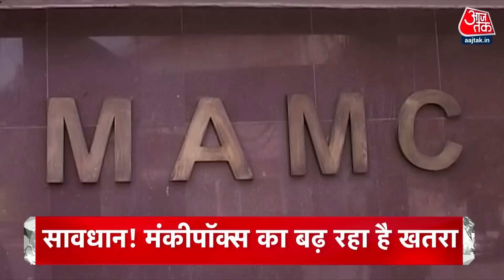Top Headlines Of The Day: Arpita Mukherjee|Smriti Irani | Hindi News |Breaking News |24 July 2022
नोटों की ढेरी मिलने के बाद गिरफ्तार अर्पिता (Arpita Mukherjee) से ED करेगी सवाल जवाब,अदालत ने दिया एक दिन की रिमांड-कुछ और लोगों पर भी गिर सकती है गाज

ममता (Mamta) के मंत्री के अस्पताल में भर्ती होने पर भी कोर्ट में उठा सवाल,ED का आरोप-पार्था के इशारे के नाचता है हॉस्पीटल-अदालत ने पूछा क्या कल किया जा सकता है हाजिर

बेटी पर आरोपो को लेकर स्मृति ईरानी (Smriti Irani) ने कांग्रेस (Congress) पर किया कानूनी एक्शन,जयराम रमेश और पवन खेड़ा को भेजा नोटिस

दिल्ली  (Delhi) में मंकी पॉक्स (Monkeypox) का पहला मरीज मिलने से दहशत, विदेशी दौरे का कोई कनेक्शन नहीं होने से बढी चिंंता. मौलाना आजाद मेडिकल कॉलेज में जारी इलाज

LAC पर फिर चीन की चालबाजी,सरहदी इलाको में फिर दिखा चीन एयरक्रॉफ्ट-लगातार दिख रही है तस्वीरे